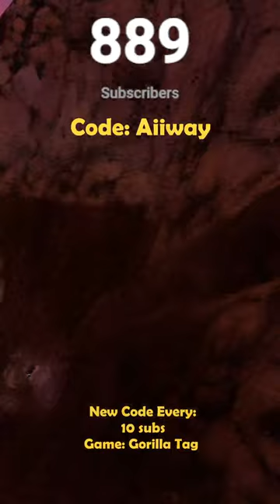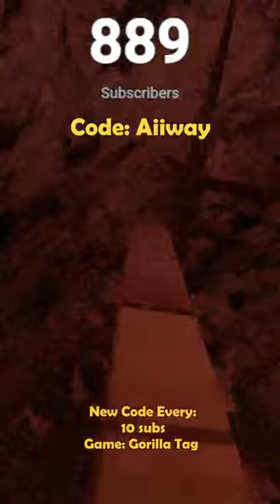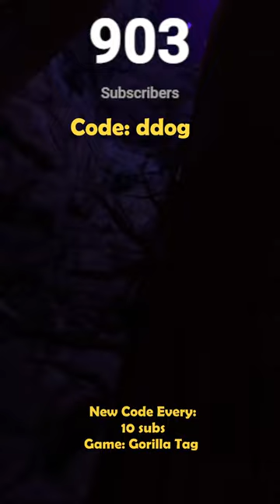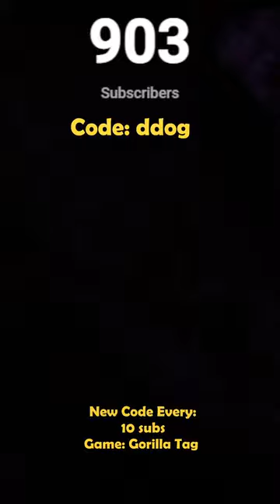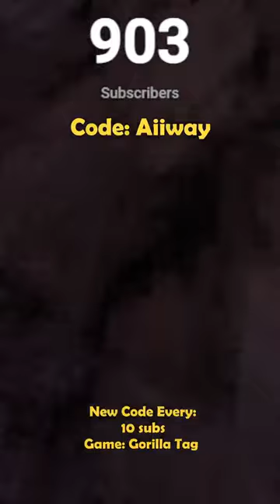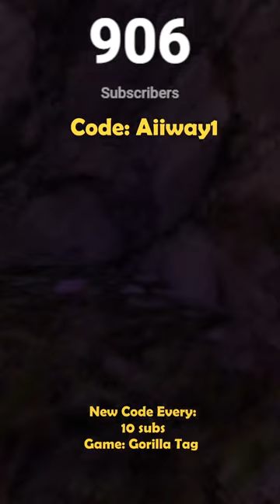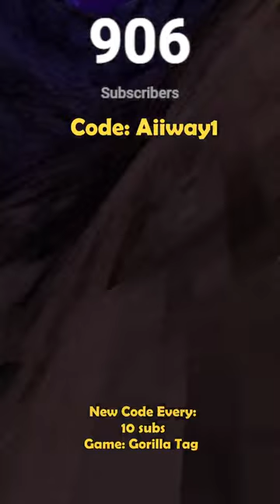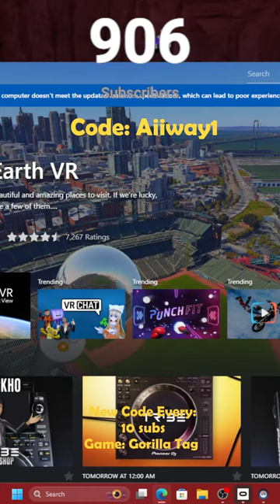🔴GORILLA TAG LIVE🔴 COME🦍JOIN